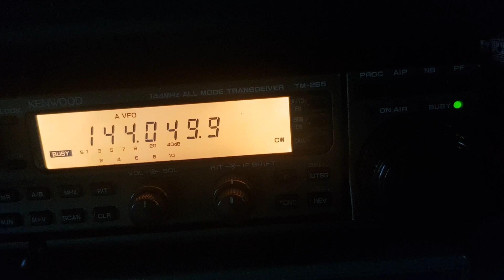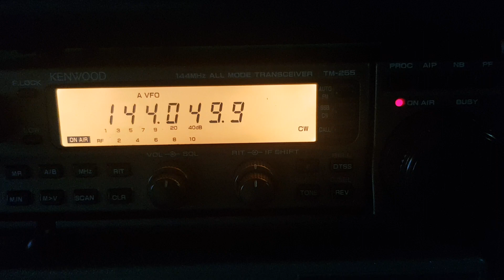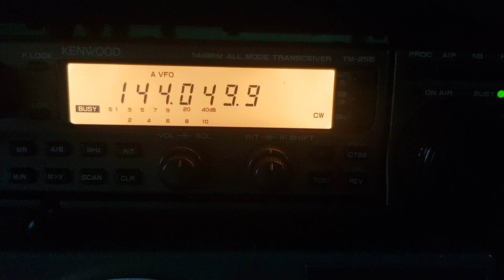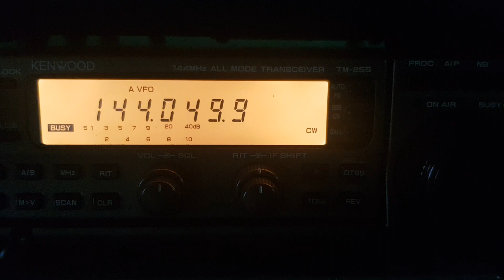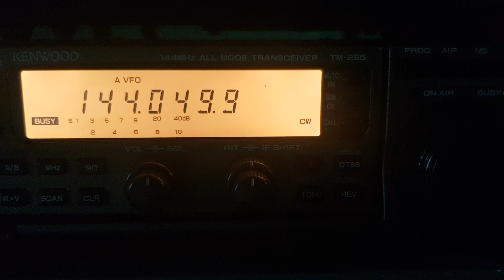CW ยามเช้ากับ E27DON CU AGN E25ETT EE